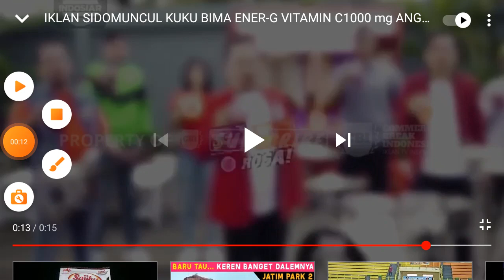Top Logo Iklan 10 - 10